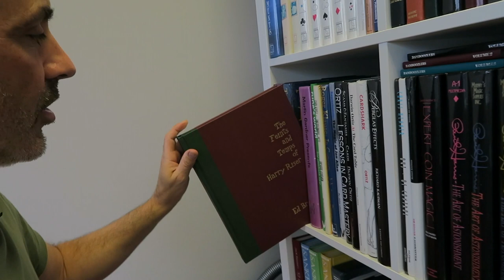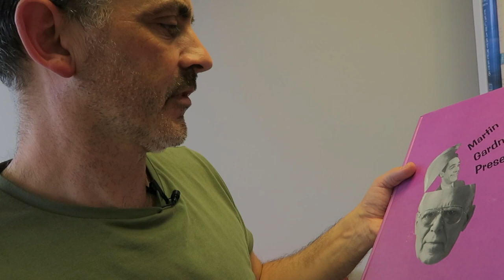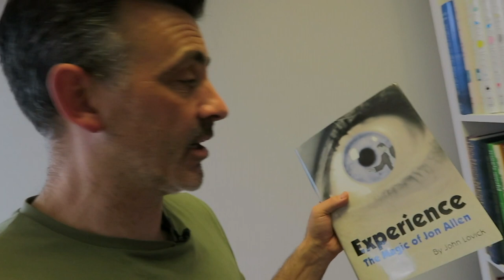Yet More Book Rambling - Real Magic Vlog #6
Go have a look at Card Magic Course

A few people have requested more of these magic book chats, so here again, I speak, clearly unscripted on the books that I've actually opened.

Do ask me if there is anything specific you would like me to discuss.